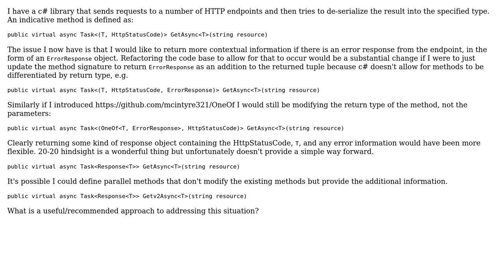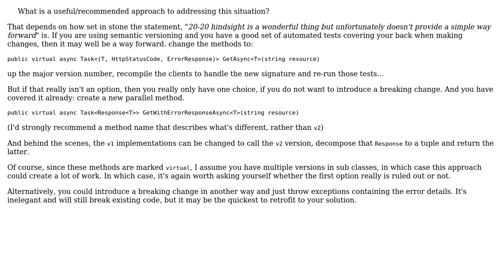Software Engineering: Refactor API to return additional object (2 Solutions!!)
Software Engineering: Refactor API to return additional object

With thanks & praise to God, and with thanks to the many people who have made this project possible! | Content (except music & images) licensed under CC BY-SA | Music | Images & others | With thanks to user David Clarke user David Arno user Blake and the Stack Exchange Network Trademarks are property of their respective owners. You are responsible for your own actions.